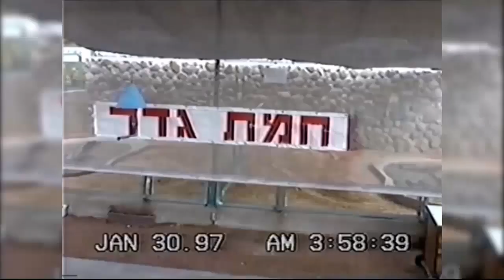NADANDO EN CONDICIONES EXTREMAS // BOCA DEL RÍO, VERACRUZ // ANIBAL RANSSE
Vayan a mi blog para que vean mi leyenda y muchas aventuras mas, ahora van aparecer anécdotas que no fueron grabadas y van a ser descritas.

A mi edad me rehúso dejar de enfrentar las condiciones extremas de la naturaleza. En enero del 2019 los tres nortes mas fuertes sobre los 100 km/hr en las costas de BocadelRio Veracruz . Como siempre quedan momentos críticos que no aparecen en la grabación pero así es toda mi vida.